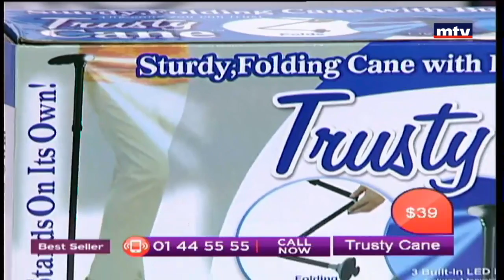Best Seller - Part 2 - 09/11/2017